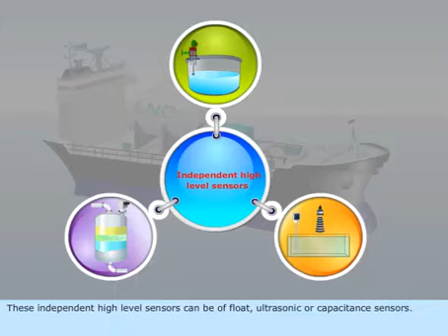Level Alarm And Automatic Shutdown Systems